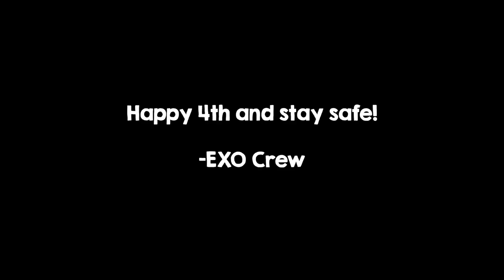July 4th with Team EXO! (X7 Ranger)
Happy Independence day! We had an awesome day off doing some canoeing and jumping at the lake - we'd love to see some firework drone shots you guys took!